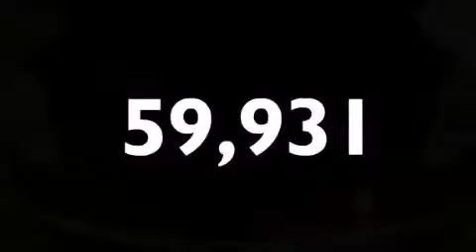Pre-Owned 2008 BUICK ENCLAVE Winder GA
We have been honored to serve the Winder GA area , we promise that your experience at our dealership will exceed your expectations !

 Year : 2008
 Make : BUICK
 Model : ENCLAVE
 Engine : 3.6L V6 24V MPFI DOHC
 Trans . : 6-SPEED AUTOMATIC
 Exterior : RED
 Miles : 59,931
 Interior : TITANIUM / DARK TITANIUM
 Stock : 8J171314